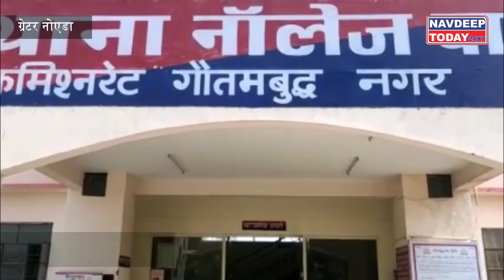Gadar Gan#g का Gan#gster Naveen Jaat ग्रेटर नोएडा से गिर#फ्तार।। Navdeep Today